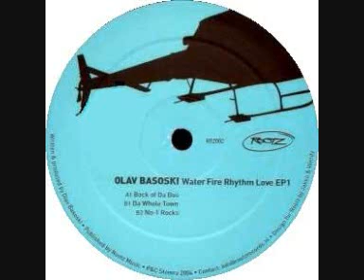Olav Basoski - Back Of The Bus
Olav Basoski - Water Fire Rhythm Love EP1
Label: Rootz Records RTZ002
Format: 12"
Country: Netherlands
Released: 2004